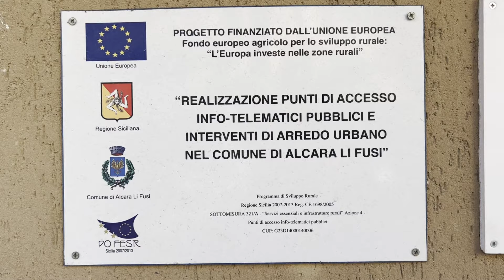Alcara Li Fusi: le Rocche del Crasto e la festa di San Nicolò Politi